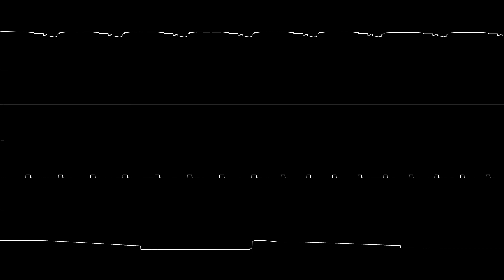Junkie - "Shooting Fish" (Amiga MOD) [Oscilloscope View]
Recorded with OpenMPT (No Interpolation)